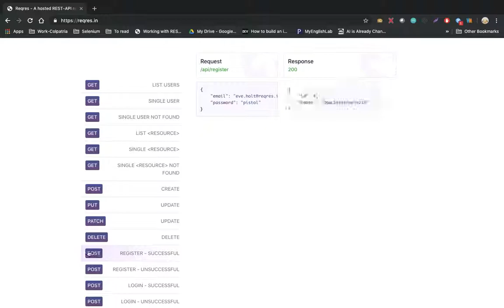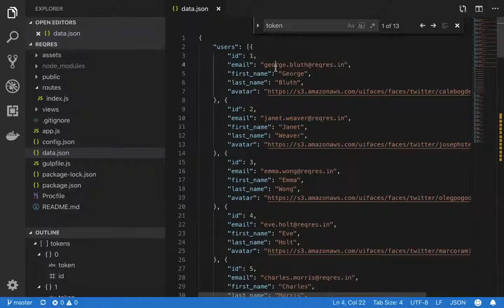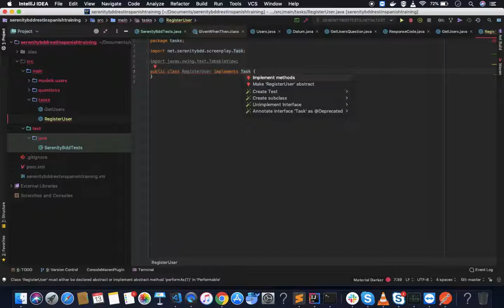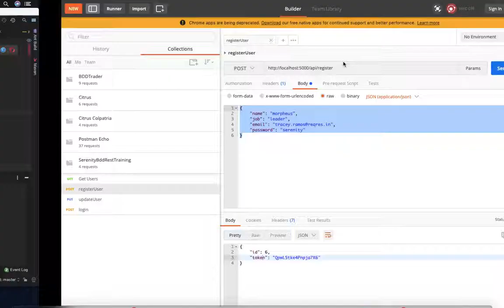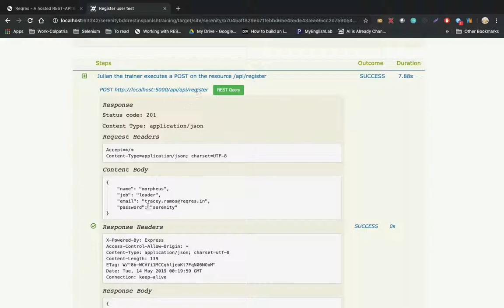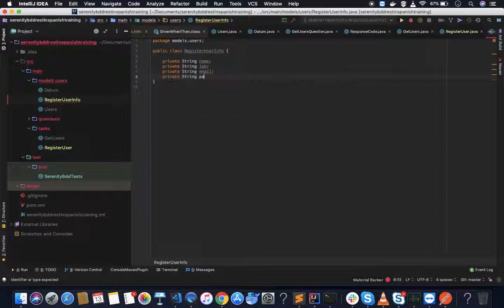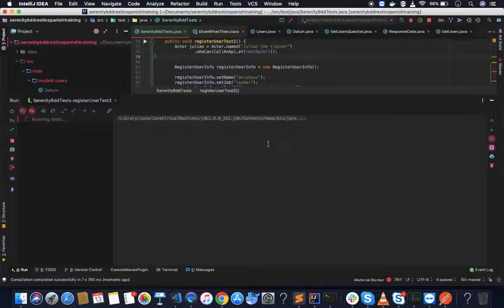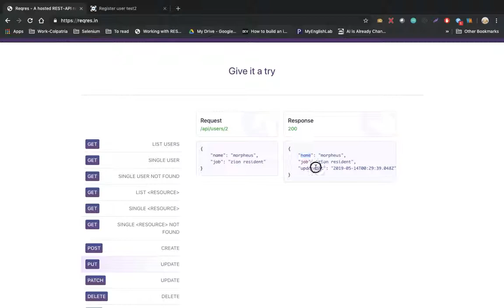Creando una task Post con Serenity BDD Rest | Curso Serenity Rest | Parte 7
Se muestra cómo iniciar con el proyecto de Serenity Bdd y el patrón ScreenPlay para la realización de pruebas rest.